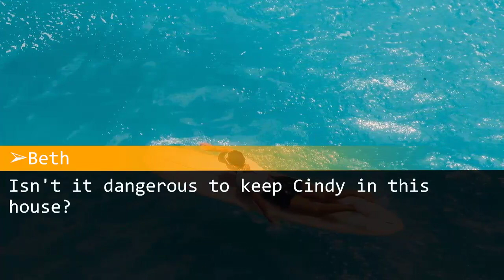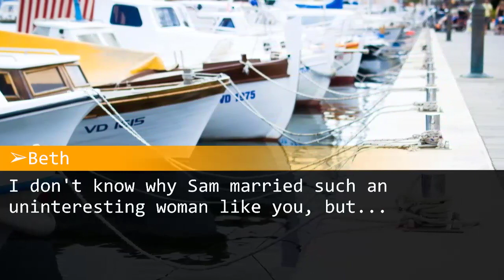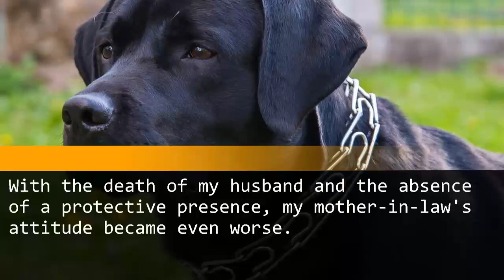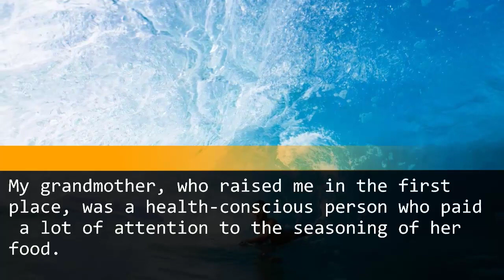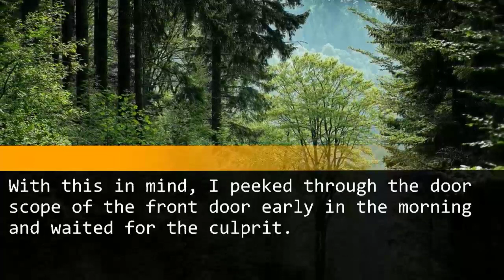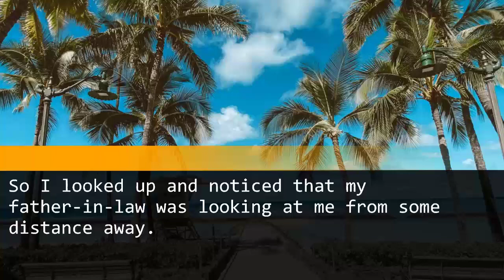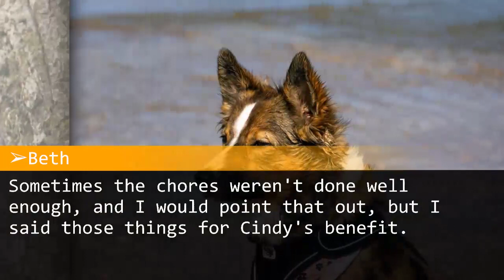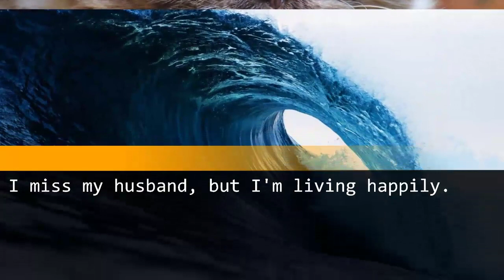Once my husband passed away, my mother-in-law promptly evicted me despite my housework.